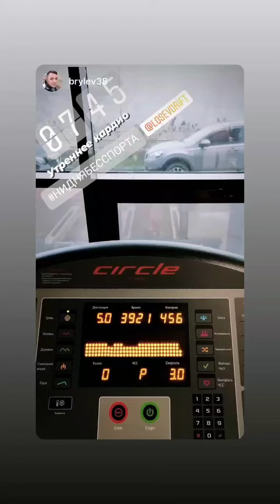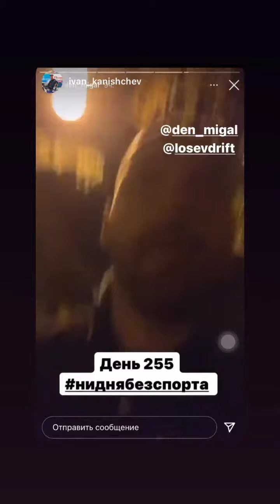Евгений Лосев (Instagram stories от 7.10.21)